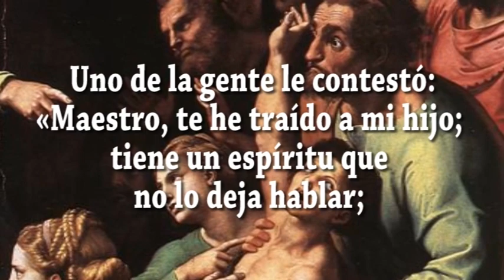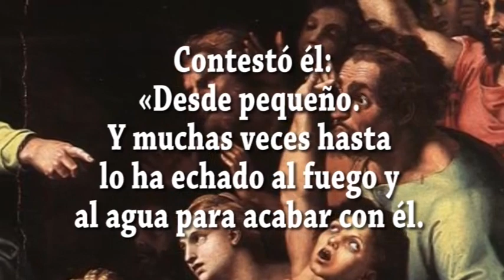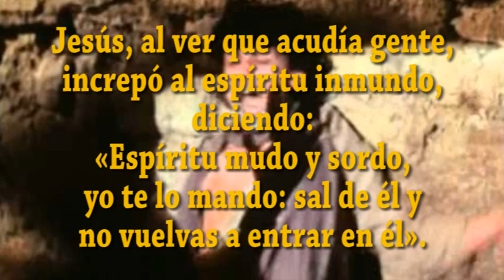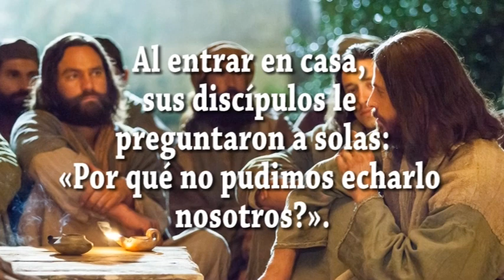EVANGELIO DIA 20 2 23 S Mc 9, 14 29